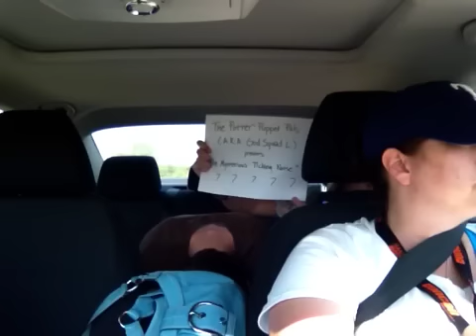Harry Potter's Puppet Pals: The Mysterious Ticking Noise Re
This is our version of the video. We made this when we were at Youth Force and were told to come up with a "van video".